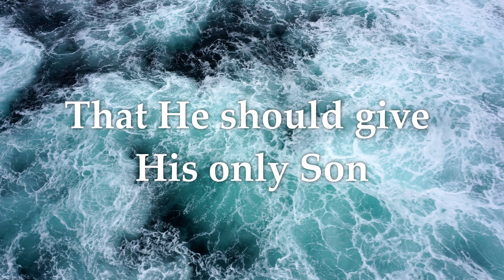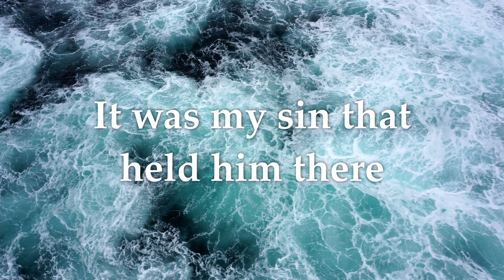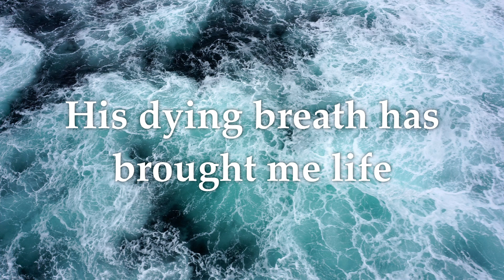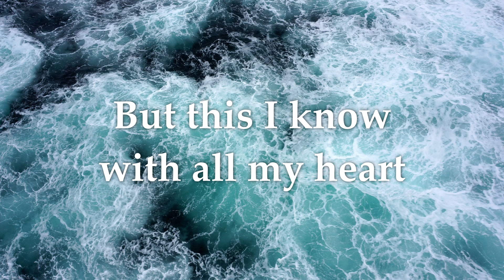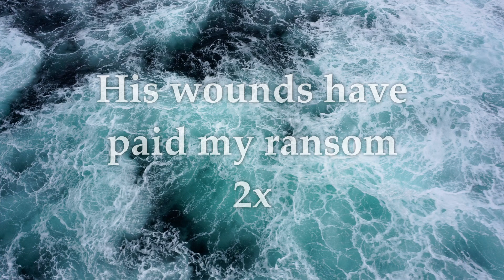How Deep the Father's Love for Us | Piano Instrumental w/ Lyrics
4 Verses